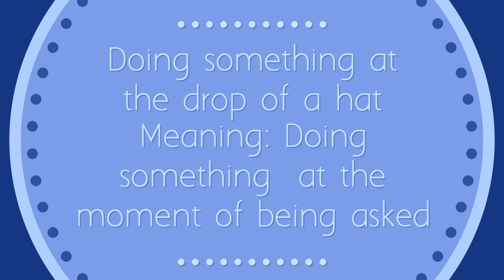lenient 20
lenient